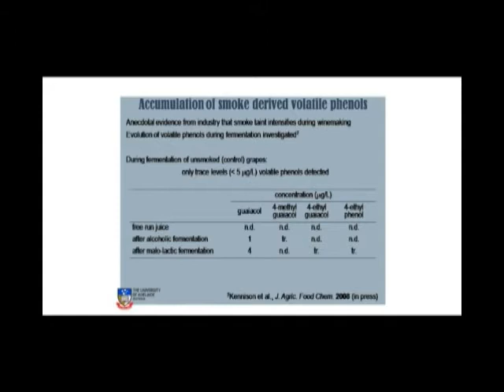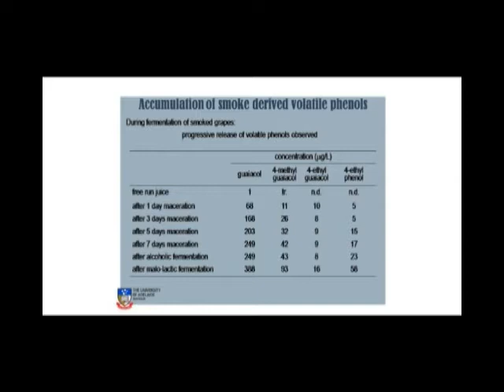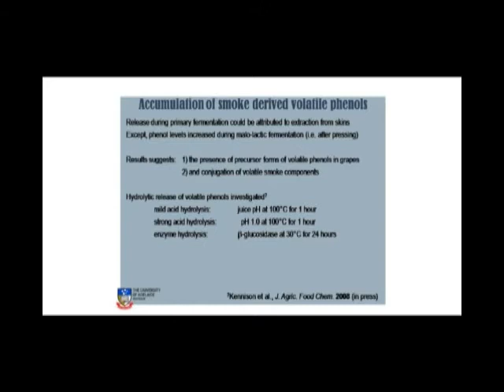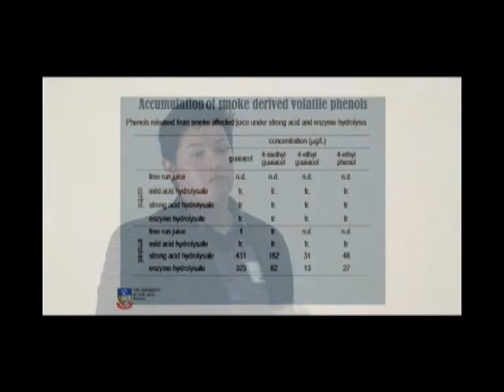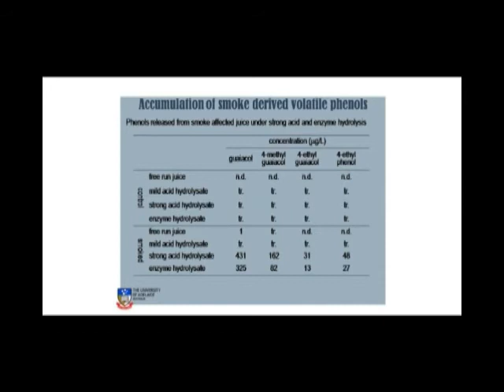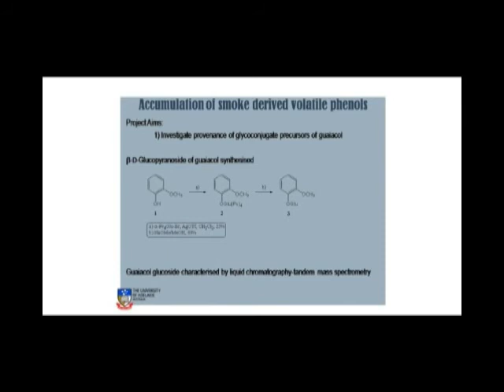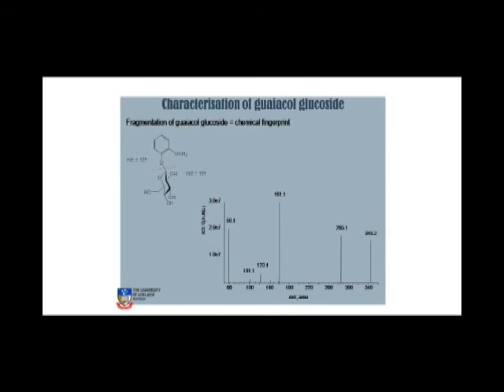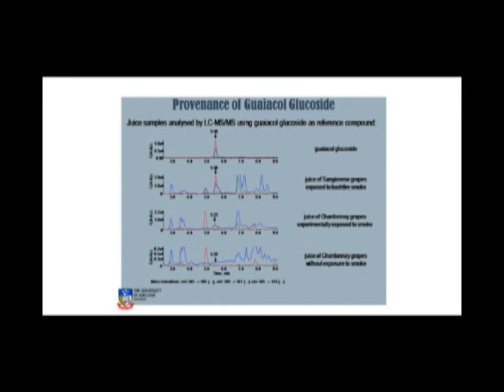Smoke Effect Workshop Part IX (Wilkinson).flv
Dr Kerry Wilkinson from the University of Adelaide discuss' some of the technical and chemistry related aspects of the smoke taint issue. Smoke volatiles may not be able to be detected by current analysis technology. This is part two of Kerry's talk and part nine of the entire Smoke Effect series.